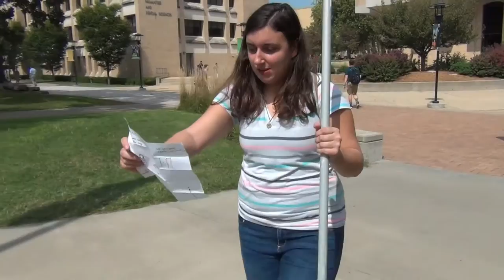Catalyst Announcements 9/15/16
Music: "Faren's Flyer" by Maclain Diemer, "The Jaka Itzel" by Maclain Diemer, "Not A Real Cop" by Michael Giacchino, "How Sweet the Sound" by Adam Young